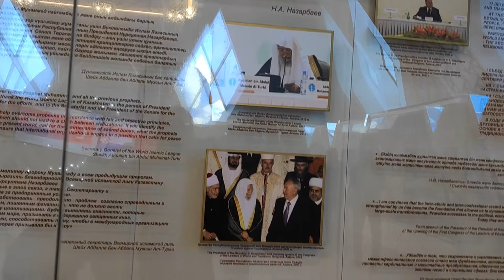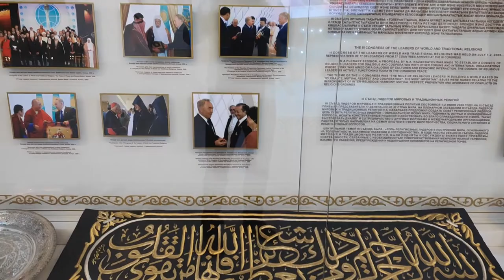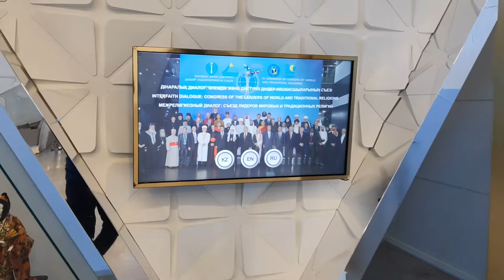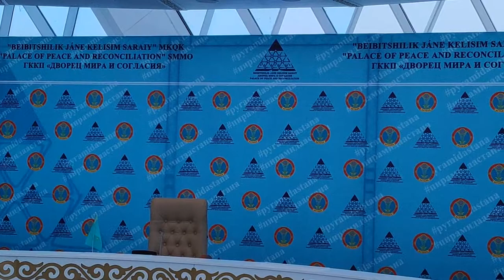Баа!0_0! Дворец мира и согласия (Пирамида). Астана. Часть 2 - 1 Minute Story NS